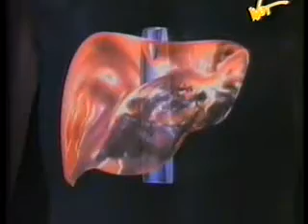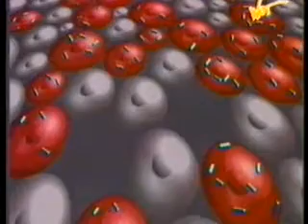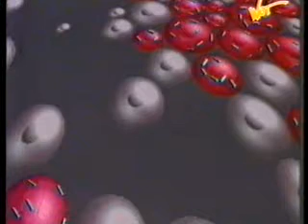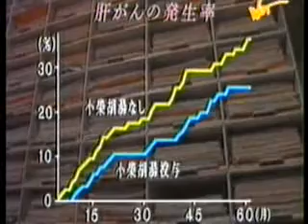Medycyna orientalna-chińskie zioła 4/5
Pierwszy odcinek japońskiego cyklu dokumentalnego o TCM. Niestety zgrywany z VHS w kiepskiej jakości. Wygrzebałem to z mojego archiwum - sadzę, że warto obejrzec.